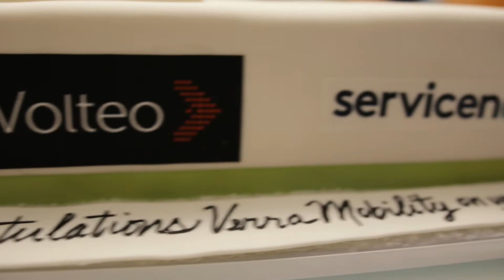Verra Mobility Go Live with ServiceNow and Volteo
Volteo and ServiceNow congratulate Verra Mobility on their successful ServiceNow go-live.